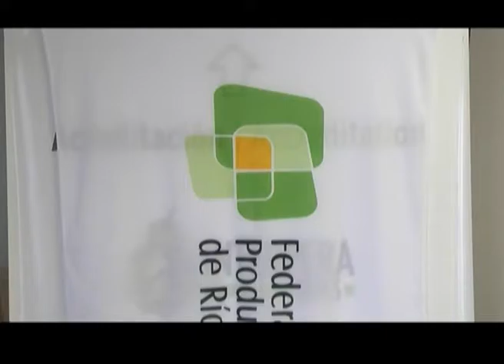Allen: Productores en Buenos Aires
Productores viajan a Buenos Aires y quieren ser recibidos por el presidente Macri. Regalarán fruta como medida de protesta.
SEBASTIÁN HERNÁNDEZ - PRESIDENTE DE LA CÁMARA DE PRODUCTORES DE ALLEN-